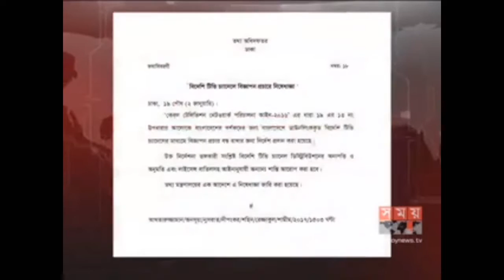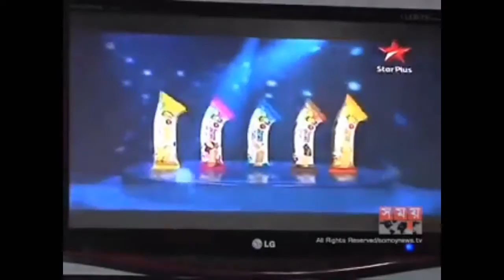বিদেশি চ্যানেলে দেশি বিজ্ঞাপন প্রচারে নিষেধাজ্ঞা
বাংলাদেশে ডাউনলিঙ্ক করা বিদেশি টেলিভিশন চ্যানেলে বিজ্ঞাপন প্রচারে নিষেধাজ্ঞা জারি করেছে তথ্য মন্ত্রণালয়। সোমবার বিকেলে এক তথ্য বিবরণীতে এ নিষেধাজ্ঞা আরোপ করে সরকার। নির্দেশনা না মানলে সংশ্লিষ্ট টিভি চ্যানেল সম্প্রচারের অনাপত্তি ও অনুমতি বাতিলসহ শাস্তিমূলক ব্যবস্থা নেয়ার কথাও জানানো হয় প্রজ্ঞাপনে। এদিকে সরকারের এ নির্দেশনা দেশের সংস্কৃতি বিকাশে ইতিবাচক ভূমিকা রাখবে বলে মনে করছেন সংস্কৃতি কর্মীরা।

দেশে ডাউনলিঙ্ক কৃত বিভিন্ন বিদেশি চ্যানেলের মাধ্যমে গত কয়েক বছর ধরেই প্রচারিত চলে আসছিলো বিজ্ঞাপন। এতে ঝুঁকির মুখে পড়ে বিজ্ঞাপন বাজার সংশ্লিষ্টরা।

এরই পরিপ্রেক্ষিতে অনেক দিন ধরেই আন্দোলন করলেও মূলত মিডিয়া ইউনিটির ব্যানারে গত বছর নভেম্বর থেকে চূড়ান্তভাবে মাঠে নামেন সাংবাদিক, টেলিভিশন মালিক, অভিনেতা, নির্মাতাসহ মিডিয়ার সাথে সংশ্লিষ্ট সব পক্ষ। তারা দাবি করেন, এর মাধ্যমে অবৈধভাবে দেশের টাকা বিদেশে পাচার হয়ে যাচ্ছে। তাই বিদেশী চ্যানেলে বিজ্ঞাপন বন্ধে সরকারকে দ্রুত পদক্ষেপ নিতে তথ্যমন্ত্রীর কাছে জোর দাবি জানান আন্দোলনকারীরা।

তারই ধারাবাহিকতায় সোমবার বিকেলে তথ্য মন্ত্রণালয় থেকে বাংলাদেশে সম্প্রচারিত সব টেলিভিশনে বিজ্ঞাপন বন্ধের চূড়ান্ত নির্দেশনা জারি করে সরকার। যেখানে বলা হয়, নির্দেশনা অমান্য করলে বিদেশী টেলিভিশনের অনাপত্তি বাতিলের পাশাপাশি লাইসেন্সও কেড়ে নেয়া হবে।

বাংলাদেশ কেবল টেলিভিশন নেটওয়ার্ক পরিচালনা আইনে ১৯ এর ১৩ ধারায়ও স্পষ্ট বলা আছে, বাংলাদেশের দর্শকদের জন্য বিদেশী টিভি চ্যানেলে বিজ্ঞাপন প্রচার করা যাবে না।